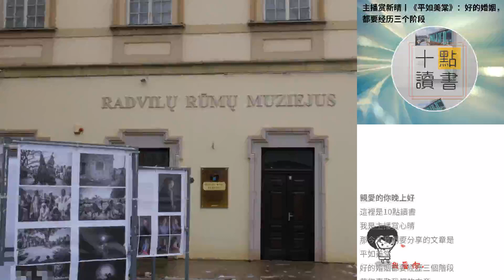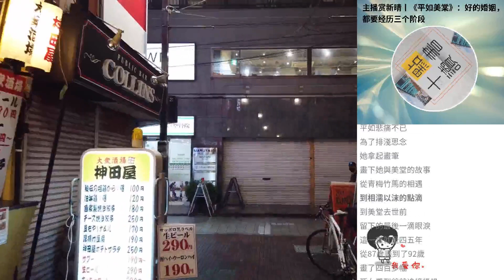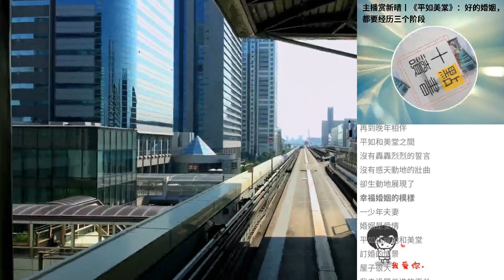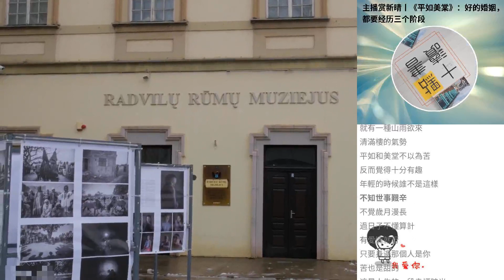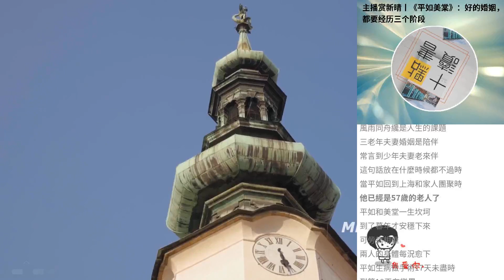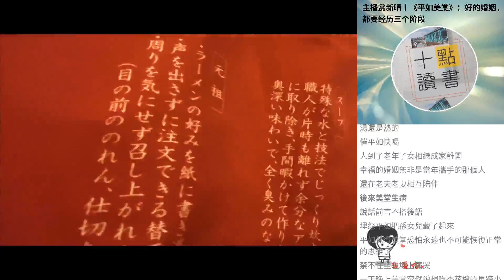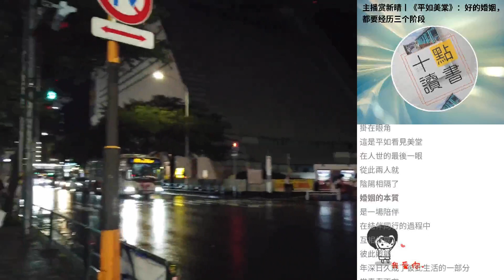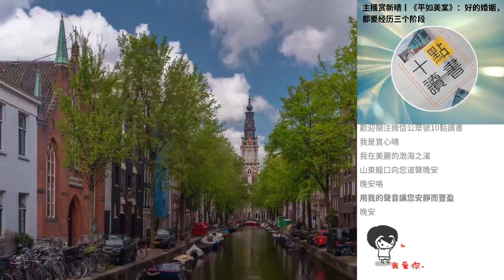主播賞新晴丨《平如美棠》：好的婚姻，都要經曆三個階段